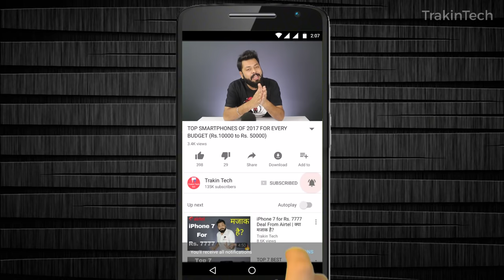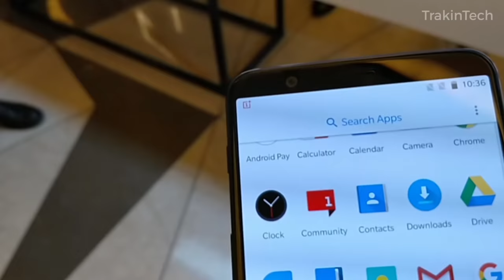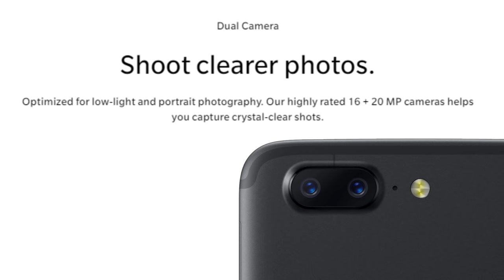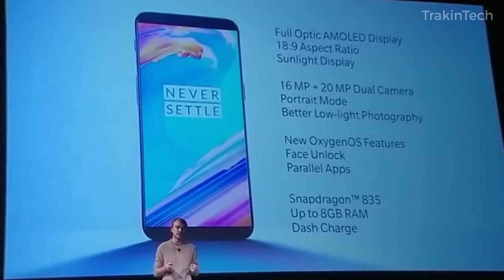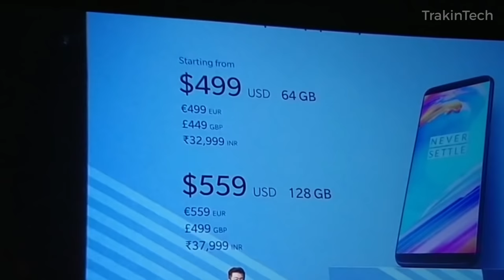OnePlus 5T vs OnePlus 5 Comparison - ALL DETAILS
Doston, OnePlus 5T launch ho gayaa hai aur uski price humari apeksha se bahut kam thi. Infact, Oneplus 5T ki price hai ekdum same as OnePlus 5, iska matlab jinhone OnePlus 5 kharida hai peechle 1-2 mahino mein voh toh bahut jyada dissappointed honge. Is video mein hum karte hai dono phones ka comparison aur dekhte hai ki dono mein kya differences hai. Agar apko screen aur camera itne important nahi honge toh aap OnePlus 5 ko stick kar sakte hai

Friends, OnePlus 5T is launched and to he honest price is much lower than what we had expected. It is exactly the same as it is of OnePlus 5 - so basically, the people who bought OnePlus 5 in last couple of months will be very disappointed. In this video we do a comparison of both the phones and see the differences between both of them. But I can tell you that if screen is not too important you can either stick to OnePlus 5

Video Highlights
01:00 - OnePlus 5T vs OnePlus 5 Screen
02:37 - OnePlus 5T vs OnePlus 5 Looks
02:54 - OnePlus 5T vs OnePlus 5 Camera
04:28 - OnePlus 5T vs OnePlus 5 Software
05:27 - OnePlus 5T vs OnePlus 5 Conclusion
05:47 - OnePlus 5T vs OnePlus 5 Price

Credits
Source: